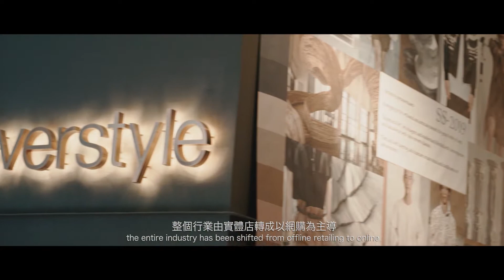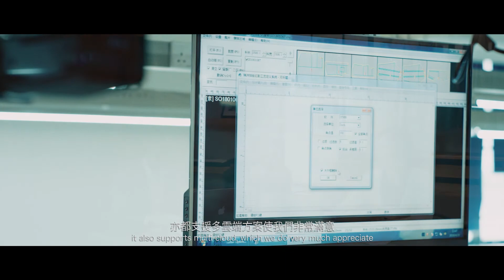HKT Enterprise Cloud - HKT enabled Lever Style achieve cloud-led digital transformation